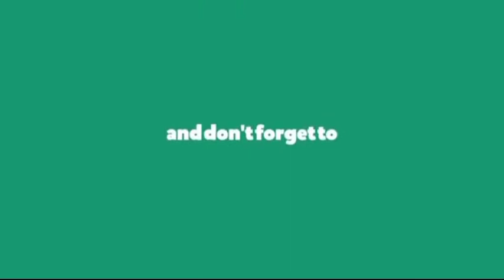Sandok Challenge • Late Upload || Emma & Melton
THANK'S MGA KASUKI!!❤️❤️